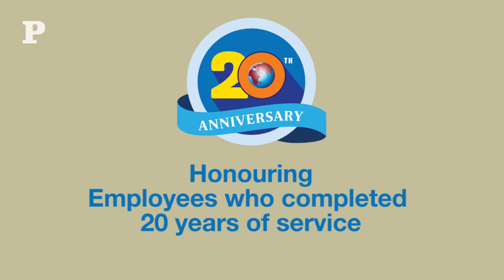The Peninsula celebration of The 20th Anniversary